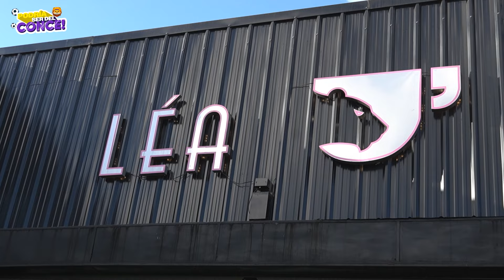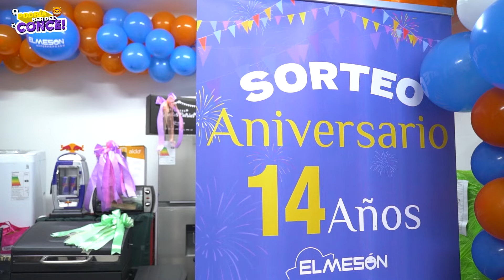🎙️ Podría ser del Conce - Capítulo 12| Claudio Fernández, jugador Deportes Concepción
En un nuevo capítulo de Podría ser del Conce, Javi Parra y Pedro Morales conocieron a nuestro jugador Claudio Fernández, quién nos contó varios detalles interesantes de su vida, como por ejemplo que está cursando su segunda carrera profesional, también detalló como influyó su padre en su amor por el fútbol y por supuesto contó lo importante que es el Conce en su vida.
Conoce más de nuestro jugador en el podcast del León de Collao.